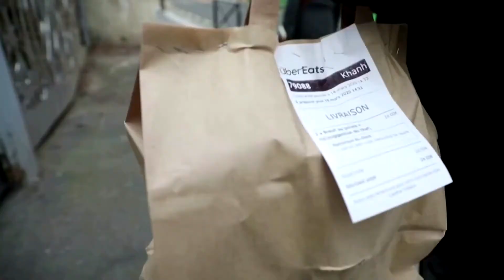Pandemic isn't a boon for meal delivery firms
The coronavirus pandemic isn't a recipe for success for the Uber Eats and Just Eat of the world. As Fred Katayama reports, restaurant closures and the rise of home-cooked meals are hurting the sector